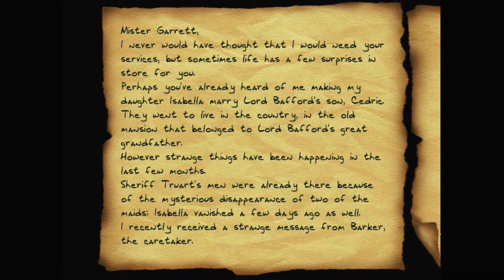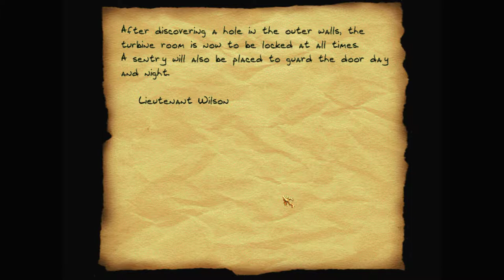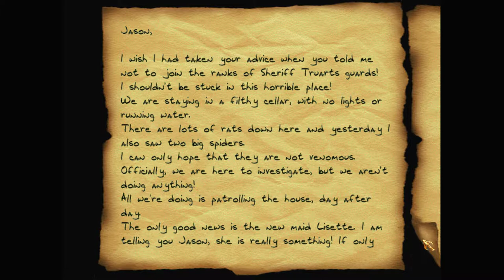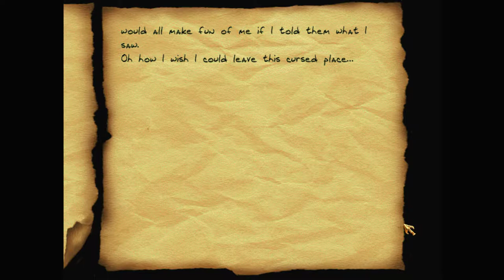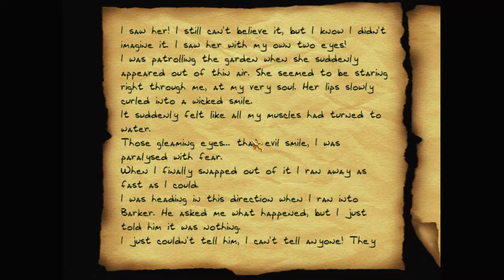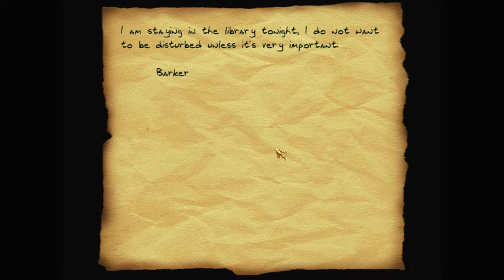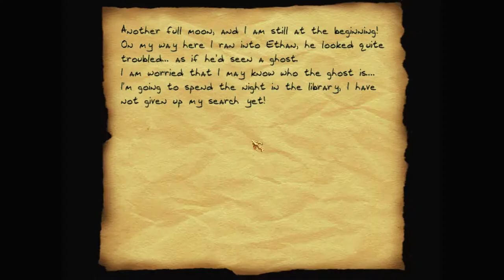Let's play Thief fan missions: Rowena's Curse, episode 1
Lord Carlysle has hired Garrett to investigate the disappearance of his daughter, Isabella, from her husband's country mansion. The Sheriff's men were there first.

Rowena's Curse is a Thief 2 fan mission campaign by Lady Rowena. Find more details and the download at TTLG